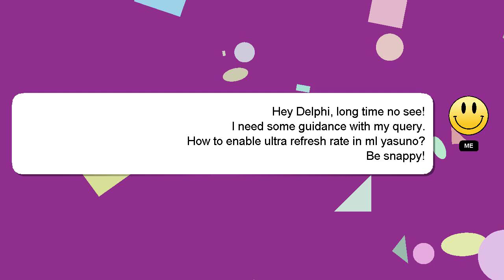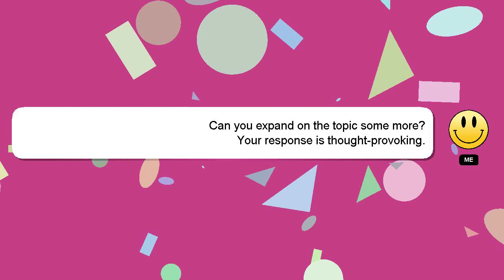How to enable ultra refresh rate in ml yasuno?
A brief introduction of myself, Hello there, my name is Delphi. I can assist you in discovering answers to your inquiries. - How to enable ultra refresh rate in ml yasuno?

Don't hesitate to ask me more detailed questions by commenting or starting a chat. Your answer will be appreciated and acknowledged with a 'heart' from me.

*2 What we are experimenting :*